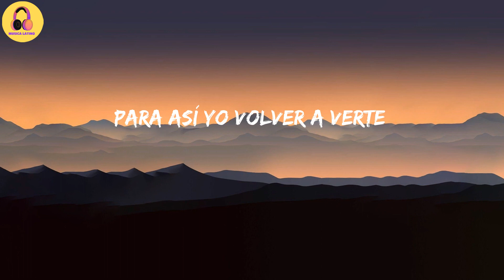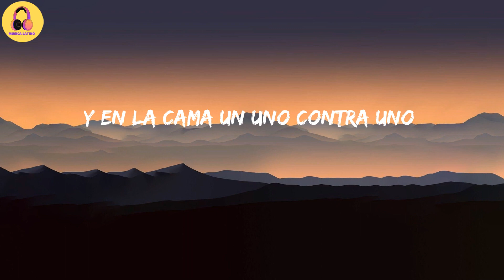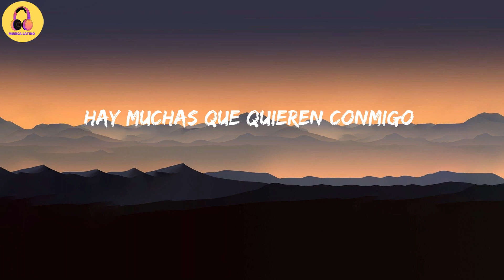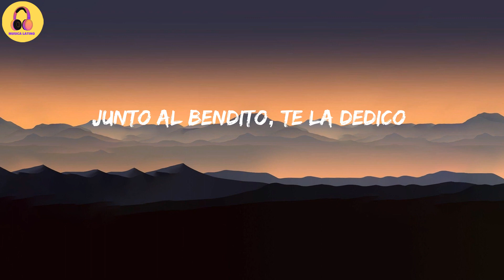Blessd-Energía (Letra/Lyrics)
Letra:

Esto es pa' tí
The Rudeboyz
Icon, junto al bendito
Skinny, oye (eh)
Ahora tengo un ángel conmigo
Que me pone impaciente
Diciéndome cosa' dentro 'e mi cabeza
Que contigo debo quedarme
Solo dame una respuesta
Para así yo volver a verte
No hay una energía como esta
Lo nuestro es caso aparte
Dejemos el pasado atrás
Y finjamos que esto será para siempre
Hay muchas que quieren conmigo
Pero no están desde antes
Ese día hicimo' el amor
Y desde eso, bebé, la energía no miente
Me tiene mal, me tiene perdi'o
Descontrolado por tus beso', tus gemidos
Si tú no estas siento que están fríos
Pero por besarte no me doy por vencido
Se me nota, se te nota
Que te acuerdas los do' a poca ropa
Los do' en las Bahamas, sin hacer un drama
Lo nuestro es energía como una Genkidama
No te hago un drama, pero si no te tengo
Es como jugar solo aquí Nintendo
Eres la llama que siempre yo enciendo
Que rico cuando dentro de ti me vengo
De-Dejemos el pasado atrás
Tú ere' mi polvo favorito
Tú ere' la droga que necesito
Vamo' pa' París, te llevo a un lugar bonito
Y en la cama un uno contra uno
Baby, acabamos a grito'
Si estoy contigo ¿pa' que quiero más? Yeah
Llevamos tiempo, pero quiero más, yeah, eh
No necesito tu location, sé llegar
Me sé el camino hasta tu casa sin usar el map
Lo nuestro es para siempre
Esto es lo que pasa cuando en Mia juntamos
Icon, The Rudeboyz
(Junto al bendito, te la dedico)
Hecho en Medellín, jaja
Rels B
Ily Wonder
Skinny, jeh